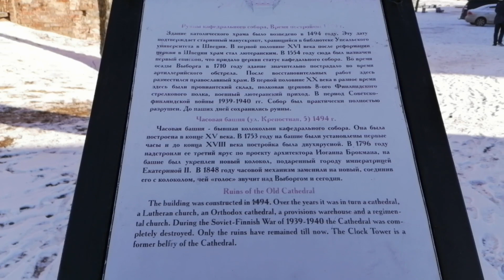Выборг. Руины старого кафедрального собора 15 века. 29.02.2020.